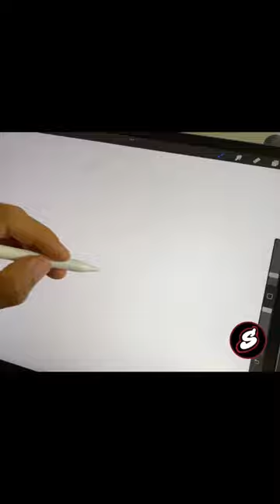BLACK ADAM ⚡️ Suriel Art